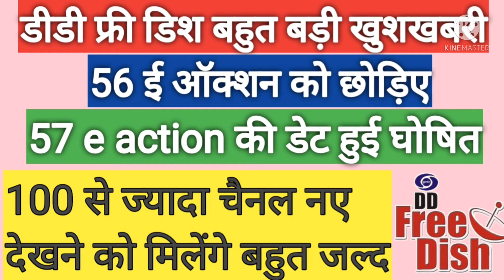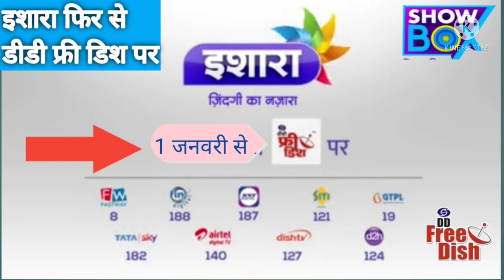15 new test slots add MPEG 2 DD free dish | DD free dish increase test slots before e auction 58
15 new test slots add MPEG 2 DD free dish | DD free dish increase test slots before e auction 58

6_DD free dish frequency kese set kare
7_DD free dish kese set kare
8_DD free dish ki setting
9_DD free dish LNB seting
10_DD free dish new channel list
11_DD free dish new channel list 2020
12_DD free dish tv seting
13_DD free dish 2021
  14_डीडी फ्री डिश
15_ डीडी फ्री डिश फ्रीक्वेंसी
16_डीडी फ्री डिश फ्रिकवेंसी सेटिंग 2021
17_डीडी फ्री डिश पर नए चैनल कैसे लाएं
18_  DD free Dish signal setting
19_डीडी फ्री डिश का सिग्नल कैसे सेट करें
20_MPEG 2 free dish
21_MPEG 2 new channel
22_MPEG 2 new frequency
23_MPEG 2 set top box free dish frequency
24_DD free dish MPEG 2 frequency setings
25_DD free dish MPEG 2 new channel
26_DD free dish MPEG 2
27_DD free dish MPEG 2 new channel 2020
28_DD free dish MPEG 2 update
29_DD free dish MPEG 2 seting
30_DD free dish MPEG 2 setlite seting